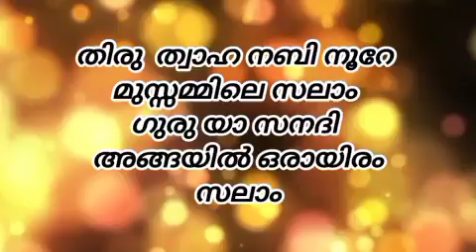New Nabidina Song 2024 | Nabidina Song Lyrics | Latest Nabidina Song Lyrics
nabidinam
nabidinam 2024
nabidina song
nabidina songs
nabidina song 2024
nabidina songs new
nabidina songs kids
nabidina song lyrics Malayalam
new nabidinam
nabidinam 2024
nabidina pattukal
nabidinam wishes
latest nabidinam
nabidina rali
nabidina prasangam
nabidina madh songs
nabidina madh ganam
nabidina song 2024
lakshadweep nabidinam 2024
arabic songs nabidinam 2024
nabidina songs malayalam
nabidina malayalam songട
mappila songs nabidinam 2024
nabidina mappila pattukal
nabidinam new
nabidina kuttipattukal
nabidinam 2023
nabidinam
nabidinam 2024
nabidina song
nabidina songs
new nabidinam
nabidinam 2024
nabidina pattukal
nabidinam wishes
latest nabidinam
nabidina rali
nabidina prasangam
nabidina madh songs
nabidina madh ganam
nabidina song 2024
lakshadweep nabidinam 2024
arabic songs nabidinam 2023
nabidina songs malayalam
nabidina malayalam songട
nabidina mappila pattukal
nabidinam new
nabidina kuttipattukal
nabidinam 2024
nabidina song
nabidina song neW nabidina song
fadhil moodal nabidina song dj
nabidina songs arabic 2021 new
nabidina song athishaya rajave
nabidina song abdulla fadil
nabidina songs arabic 2024
Arabic Song 2024